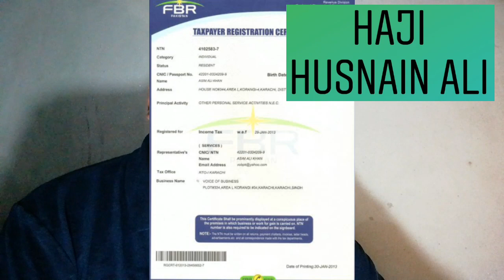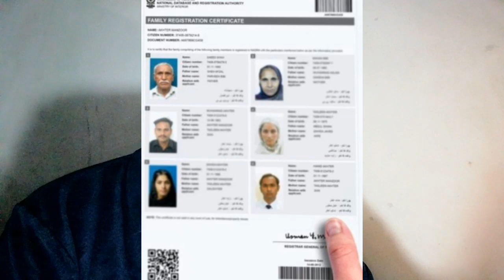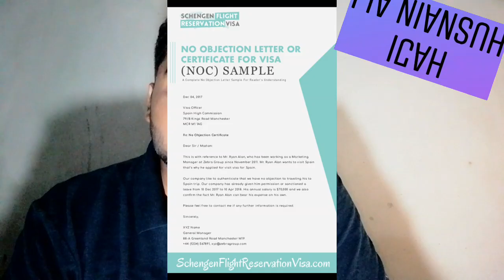How get to apply North Cyprus visa? North Cyprus visa Pakistani || Turkey to Cyprus || Europ Cyprus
How get to apply North Cyprus visa?
 North Cyprus visa Pakistani |
| Turkey to Cyprus |
| Europ Cyprus